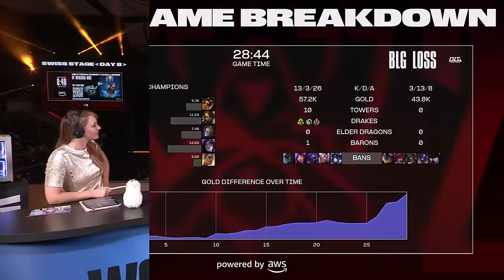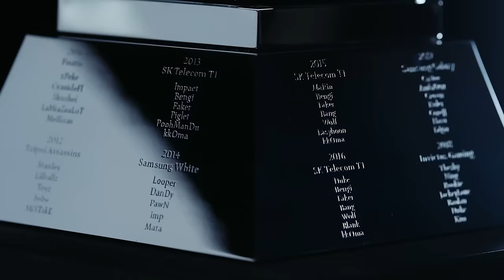T1 vs. BLG - Game 1 | Swiss Stage | 2023 Worlds | T1 vs BLG Esports (2023)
2023 World Championship Swiss Stage Day 8

T1 vs BLG Esports

T1 Line up:
• Zeus - Gnar
• Oner - Jarvan IV
• Faker - Azir
• Gumayusi - Senna
• Keria - Tahm Kench

BLG Esports Line up:
• Bin - Renekton
• Xun - Nidalee
• Yagao - Orianna
• Elk - Kai'Sa
• ON - Rell